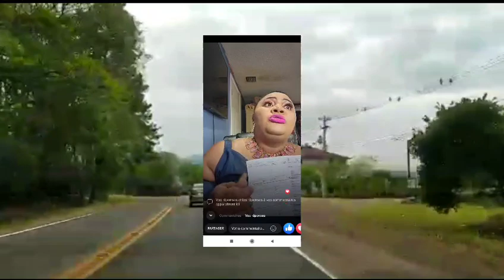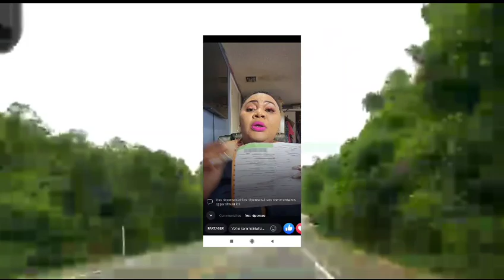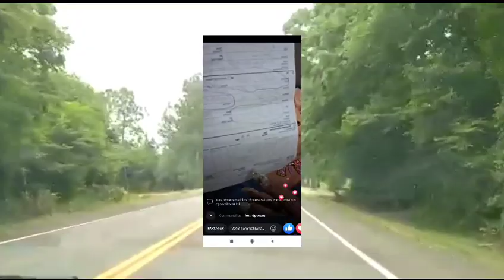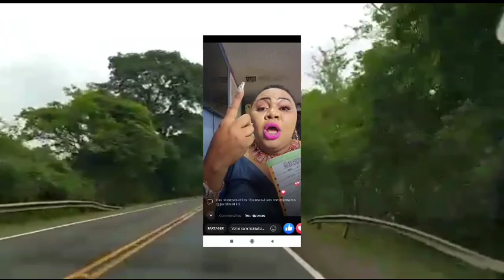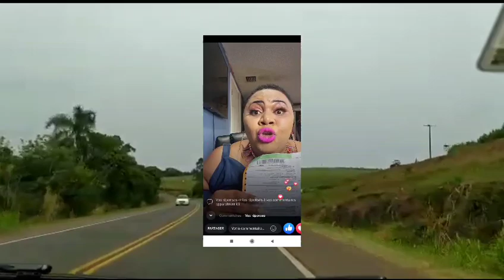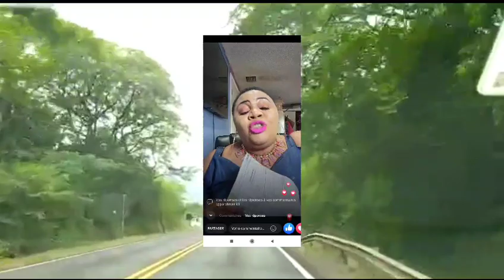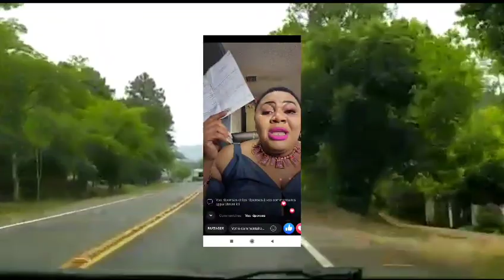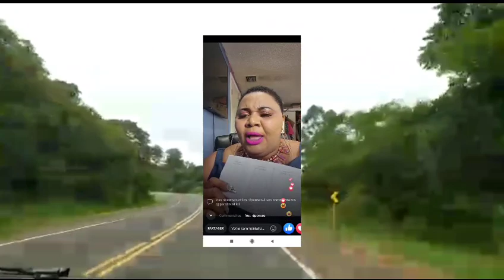Anmeyy Manman pitit mare senti Nathacha 🤔 vin akvprèv vin désapprouve dam ki gen 4pitit san papa🤭🙆